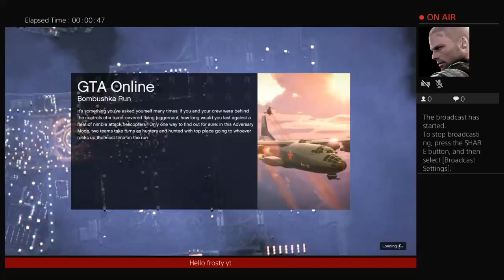FOOTPATH BANDITZ AUS